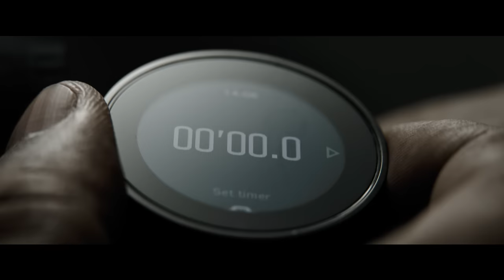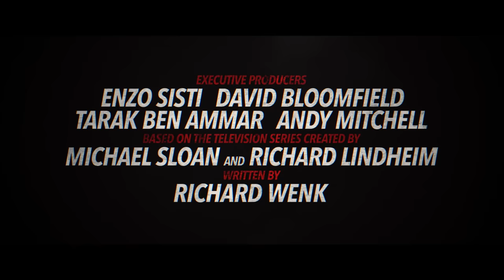ВЕЛИКИЙ УРАВНИТЕЛЬ | УЖЕ В КИНО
Written by: Richard Wenk
Based on the television series created by Michael Sloan and Richard Lindheim
Produced by: Todd Black, Jason Blumenthal, Denzel Washington, Antoine Fuqua, Steve Tisch, Clayton Townsend, Alex Siskin, Tony Eldridge, Michael Sloan
Executive Producer: David Bloomfield, Tarak Ben Ammar, Andy Mitchell
Cast: Denzel Washington, Dakota Fanning, David Denman

Since giving up his life as a government assassin, Robert McCall (Denzel Washington) has struggled to reconcile the horrific things he’s done in the past and finds a strange solace in serving justice on behalf of the oppressed. Finding himself surprisingly at home in Southern Italy, he discovers his new friends are under the control of local crime bosses. As events turn deadly, McCall knows what he has to do: become his friends’ protector by taking on the mafia.